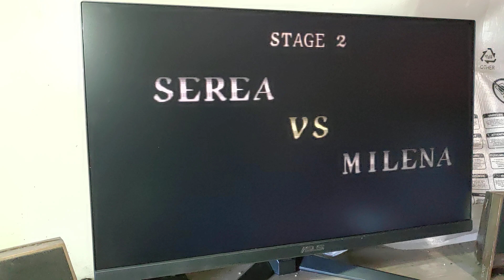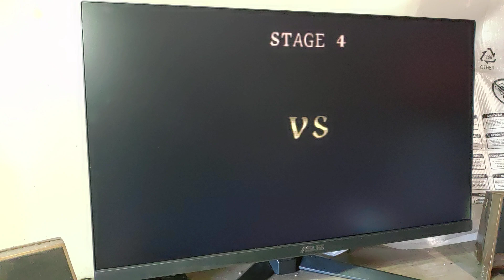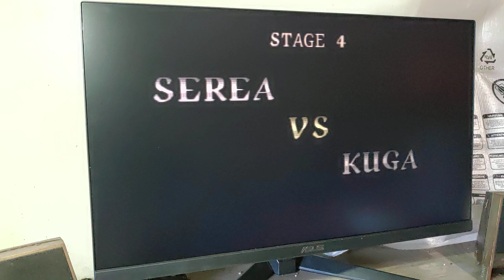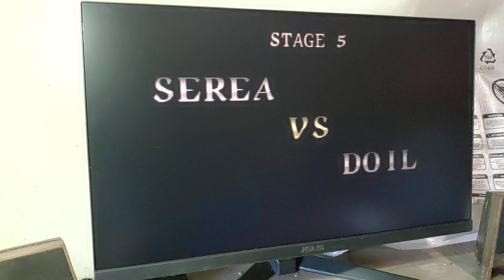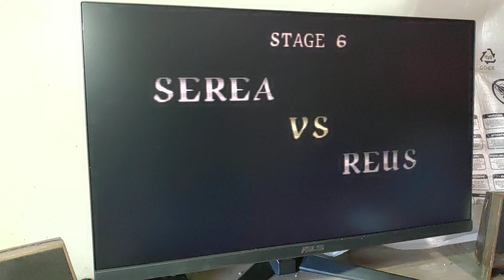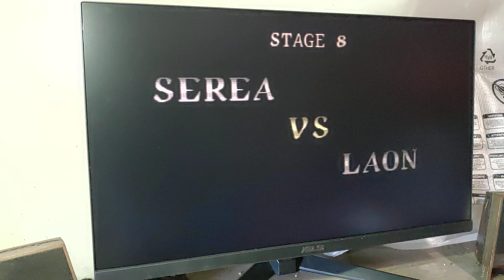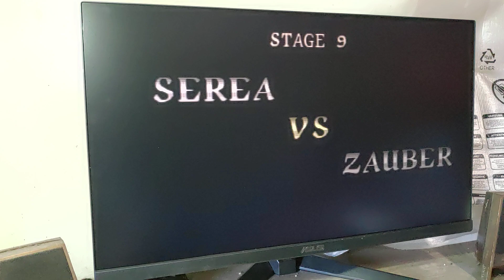Destrega 魔法格鬥---1P BATTLE---SEREA 普通服裝...76 POINT~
這是我最喜歡的兩隻角色之一！TEEM 暫時打不高分~Orz